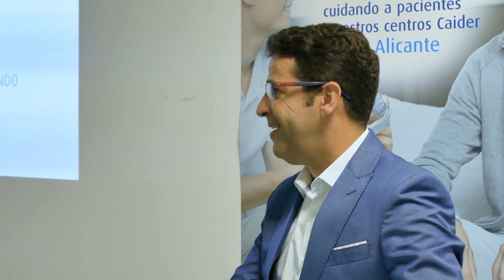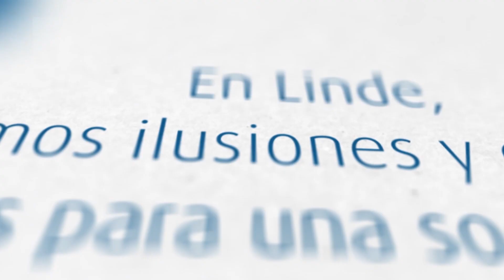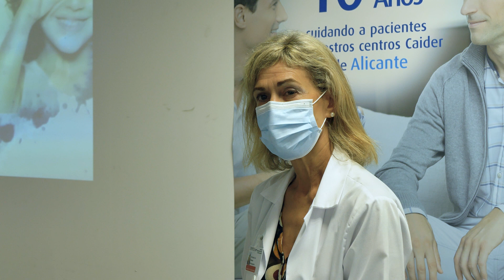Linde Médica | 10º aniversario de los CAIDER de Alicante